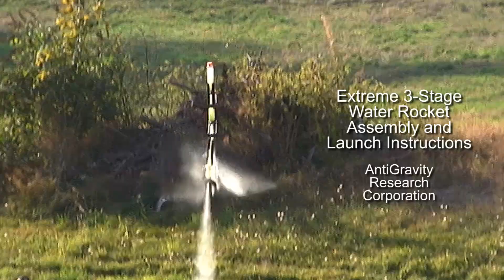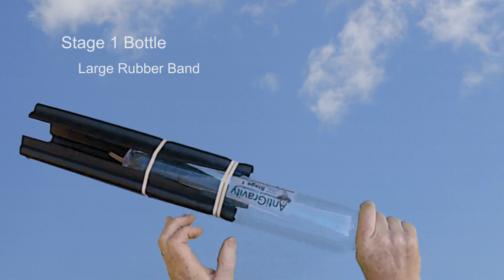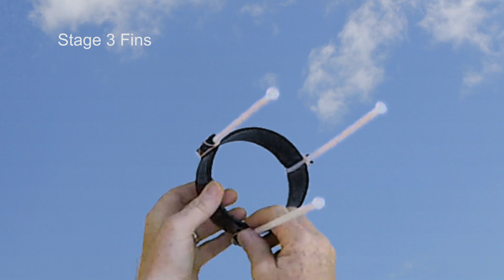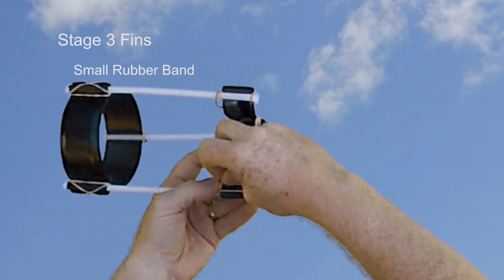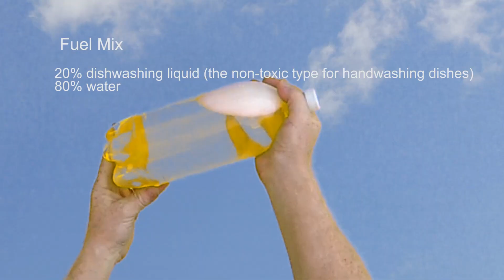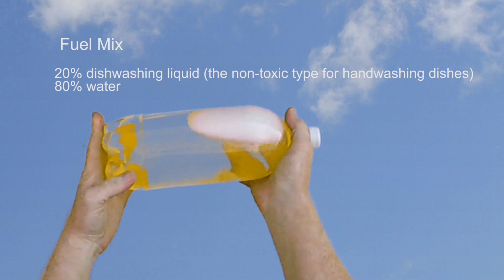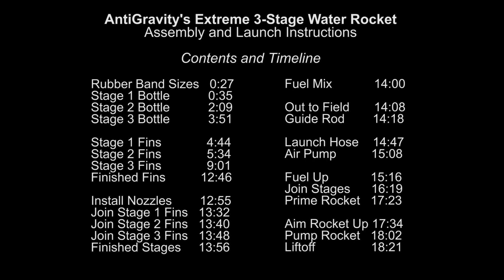3-Stage Assembly Instructions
The Extreme 3-Stage Water Rocket from AntiGravity Research Corporation provides a robust challenge for the rocketeer.  Experience all 19 minutes of sheer excitement while a pair of hands twist, turn, flip and flap an amazing assortment of rocket parts into what might just be the most advanced water rocket in the world!  With this rocket, you might just set the world altitude record!  Set to the energetic music of Midi Swish's latest album.